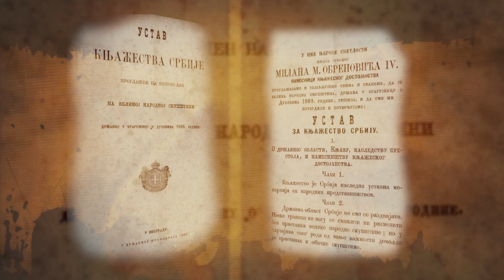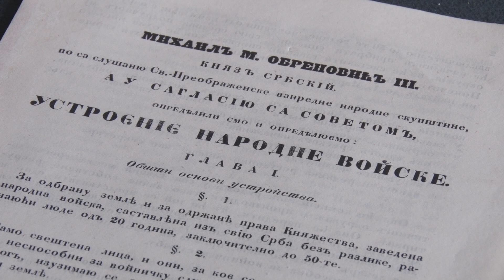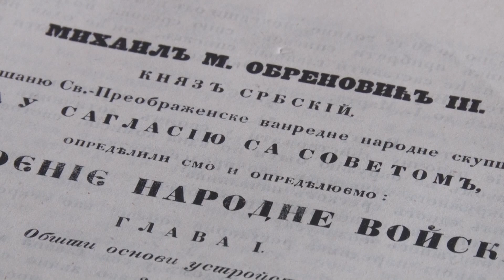Kragujevac obeležava 200 godina od rođenja kneza Mihaila Obrenovića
Odukom odbornika Skupštine grada Kragujevca, 2023. proglašena je godinom u kojoj se obeležava jubilej – dva veka od rođenja kneza Mihaila Obrenovića. Povodom značajnog jubileja, od februara do septembra, biće osmišljeni posebni kulturni programi, ali i štampanje posebne poštanske marke i kovanice.  Knez Mihailo Obrenović bio je jedini srpski vladar rođen u Kragujevcu.